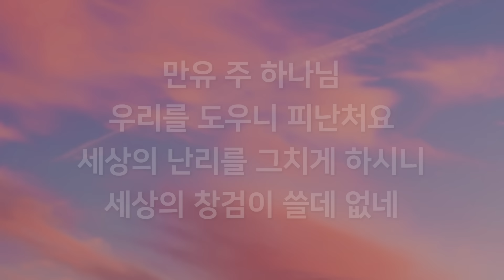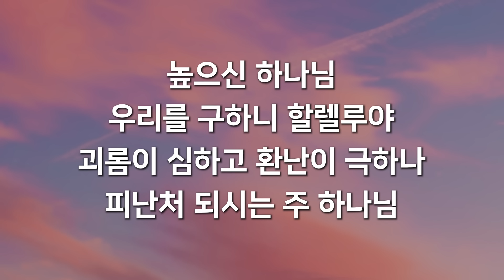[오늘찬송] 피난처 있으니 (찬송가연속듣기)_새찬송가 70장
[오늘찬송]을 주기적으로 업로드하고 있습니다.
찬송가 한 곡을 연속으로 듣고
원하시는 찬송 있으면 댓글로 남겨주세요😊